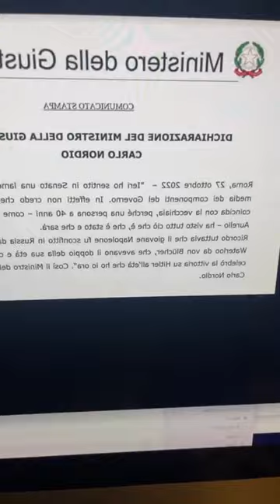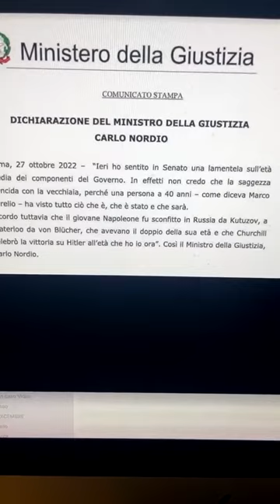Robby Giusti - IL MINISTRO CARLO NORDIO HA GLI ATTRIBUTI !!! ASCOLTATE (27.10.22)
- Robby Giusti - IL MINISTRO CARLO NORDIO HA GLI ATTRIBUTI !!! ASCOLTATE
IL NEO MINISTRO della Giustizia CARLO NORDIO DISINTEGRA le opposizioni di sinistra con un comunicato stampa devastante 💪 dopo le loro lamentele perché troppo anziani i membri del centro destra!
Ha fatto bene !!! Ascoltate
CarloNordio Ministero della Giustizia Tgcom24 Sky TG24 Le Iene (27.10.22)